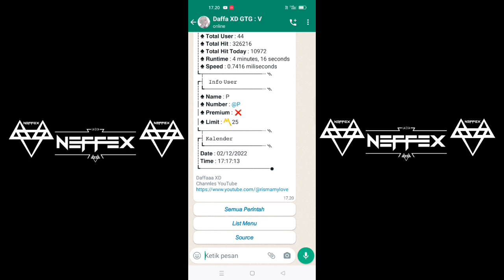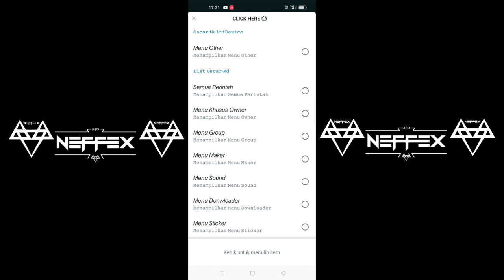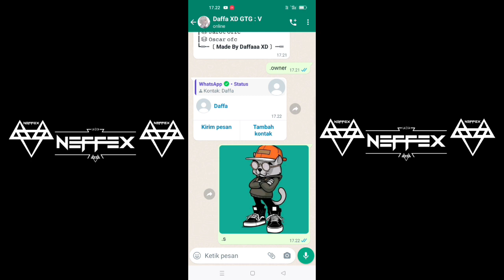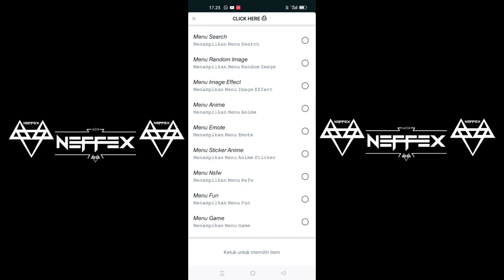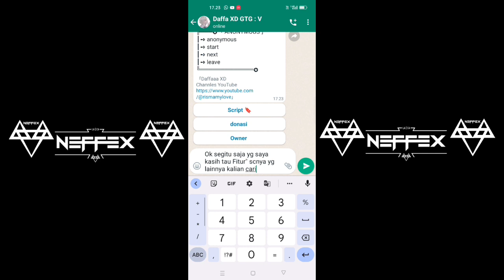SCRIPT BOT WA||ADA FITUR JADIBOT||BROADCAST PROMOSI DAN IMAGE 2022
$ termux-setup-storage
(LALU IZINKAN)
$ cd /sdcard
$ cp -r Nama File /$HOME
$ cd
$ cd Nama File
$ yarn
$ npm start

Kalau udah muncul QR nya tinggal scan dan selesai

$ cd /sdcard
$ cd Nama File
$ yarn
$ npm start

3. Selesai tinggal Scan QR nya :
1.Buka WhatsApp Kalian
2.Klik Titik tiga di pojok kanan atas
3.Klik Perangkat Tertaut / WhatsApp Web
4.Klik Lagi Tautkan Perangkat
5.Kalo ada bacaan ok klik aja
6.Scan dah Mainkan Bot nya...

Script Bot :
Cek Pin Komentar 📌
Video ini  Cuman Tutor Pemasangan
Script Bot Nya

 🔥TQTQ All Creator BOT 🔥 :
- Allah Swt
- Didin Yt
- Daffaaa XD (Gua-_-)

©𝙘 𝙤 𝙥 𝙮 𝙧 𝙞 𝙜 𝙝 𝙩  2022   - Didin Yt

cara buat bot wa bisnis,
cara buat bot wa terbaru,
cara buat bot wa anime,
cara buat bot wa android,
buat bot wa,
cara buat bot wa di termux free api key,
cara buat bot di whatsapp,
cara buat bot welcome di wa,
cara buat bot chat whatsapp,
cara buat bot wa 2021,